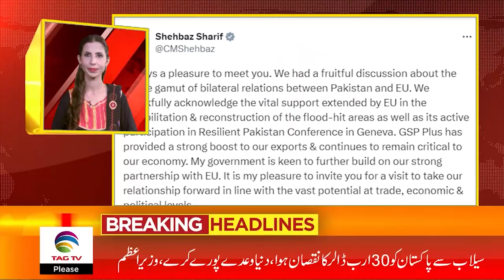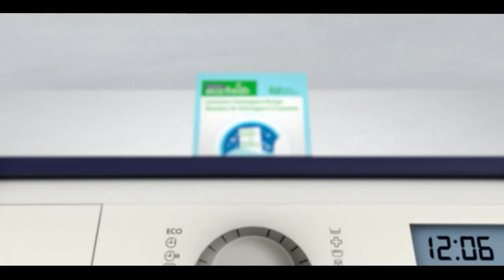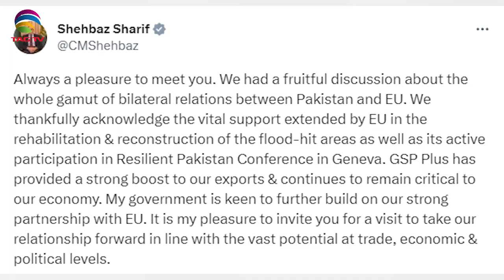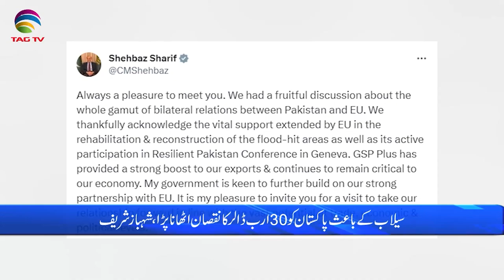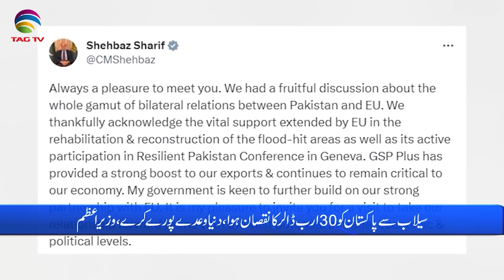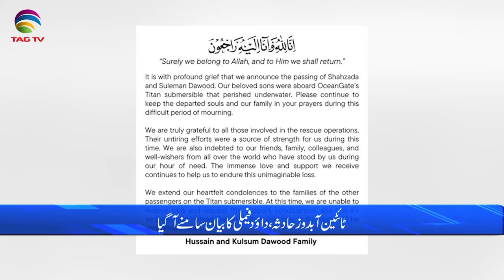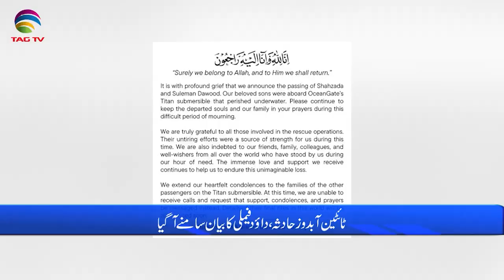Pakistan News Bulletin with Bushra khan - June 23, 2023